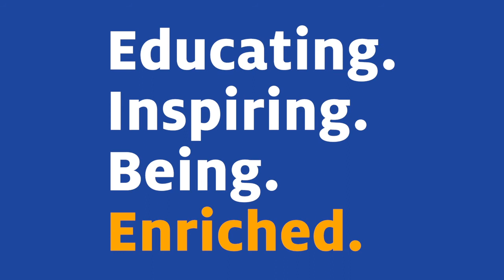University of Cumbria - Ricki Steele - BA (Hons) Teaching and Learning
For this Student Story we talked to Ricki Steele, a graduate of our BA (Hons) Teaching and Learning.

Ricki wanted to work in Education but didn't want to be a teacher and, in this video, she tells us her story, what she thought of her degree, how it helped her find what field of Education she wanted to work on - Children and Families - and her top tips for students considering this course.

Want to work in Education but don't want to be a teacher? We've got you.